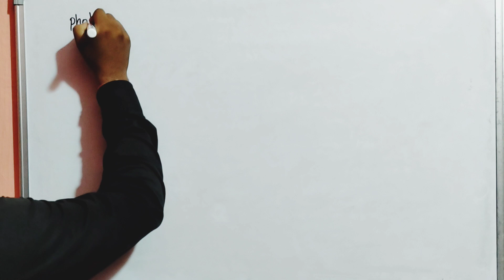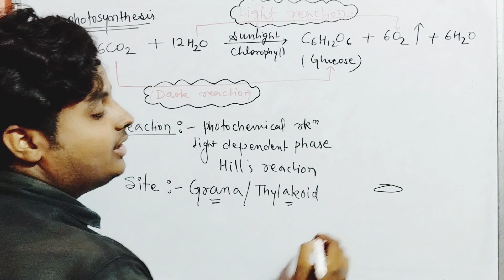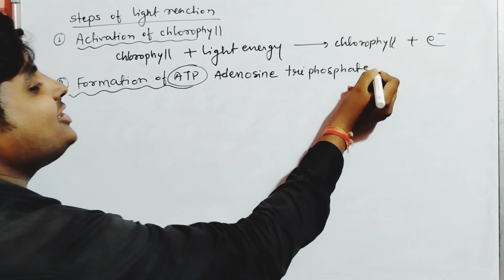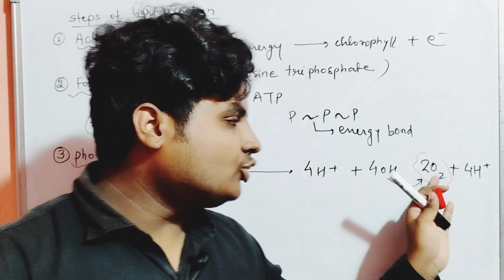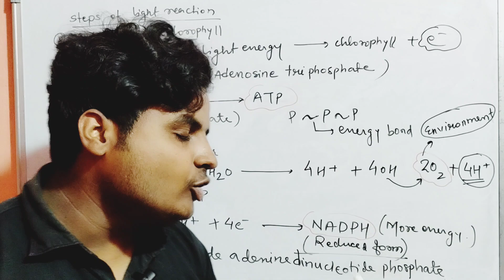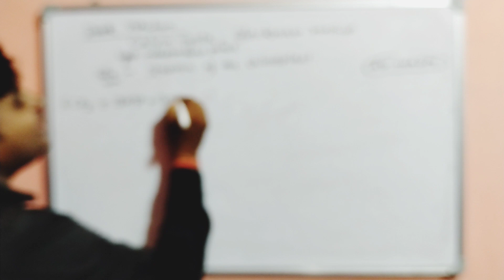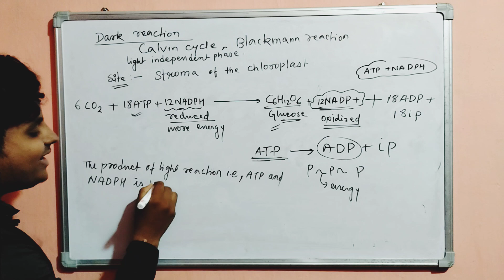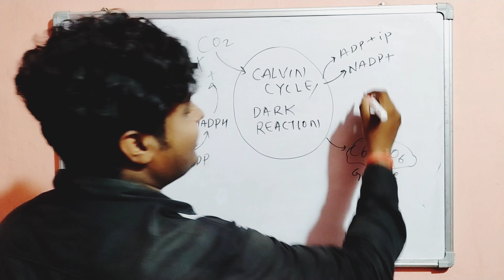Life processes Lecture:-4 Light and Dark reaction Mechanism of photosynthesis Class:-10th CBSE/ICSE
Life processes Lecture:-4 Light and Dark reaction Mechanism of photosynthesis Class:-10th CBSE/ICSE/JAC Biology by Ranjan sir

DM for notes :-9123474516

Follow me in Instagram:-Dreambiology4k17,Ranjankumar3671